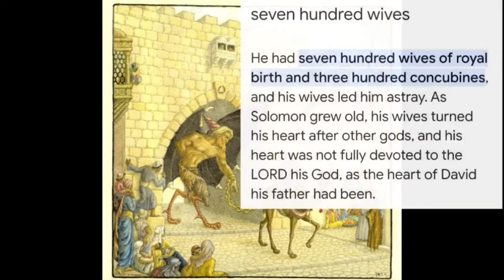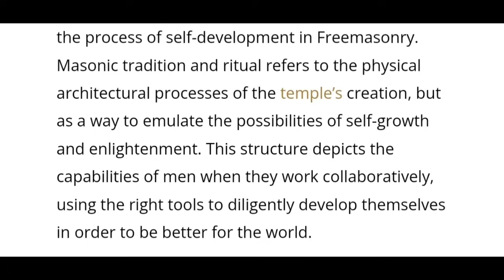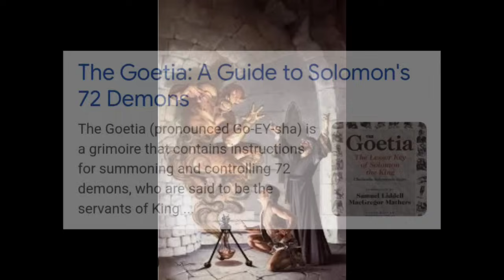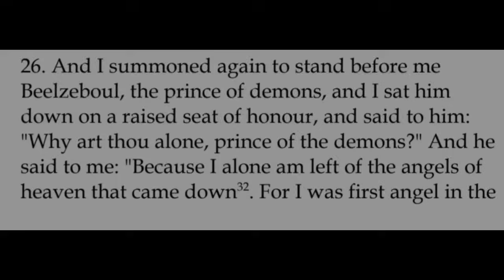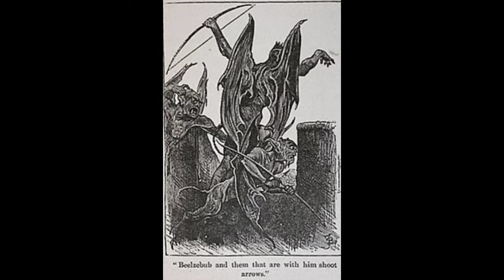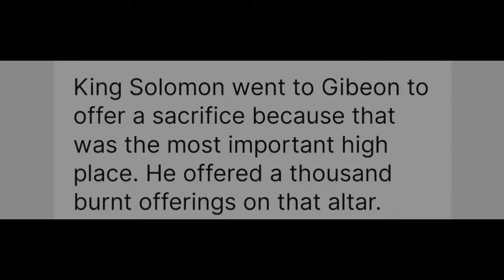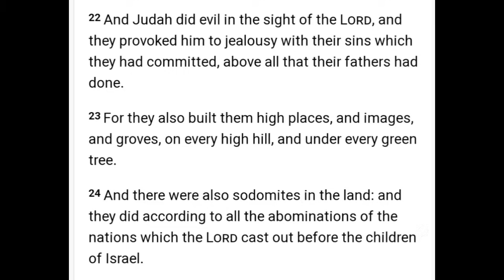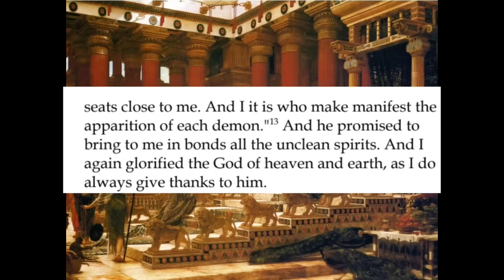Solomons Demons & Those Who Summon Them - Who's Controlling Who ?